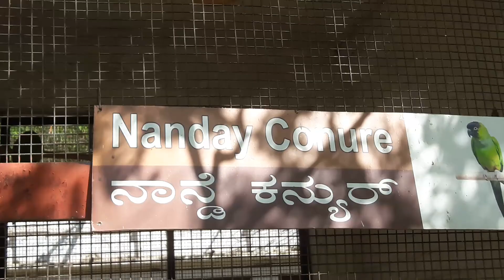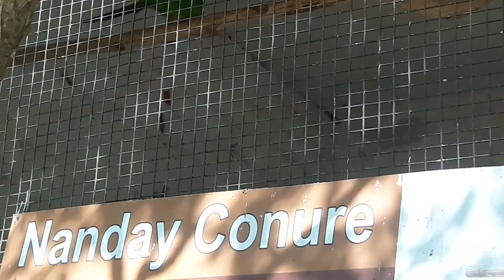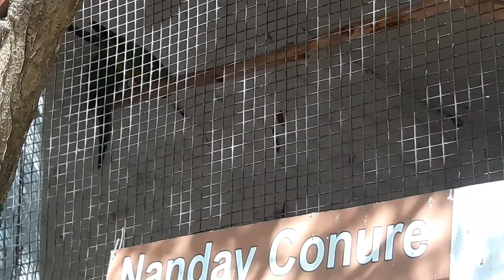Rare Nanday Conure At Mysore Zoo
The nanday parakeet (Aratinga nenday), also known as the black-hooded parakeet or nanday conure, is a medium-small, mostly green, Neotropical parrot. The nanday parakeet is 32–37 cm (13–15 in) long, weighs 140 g (4.9 oz), and is mostly green in color. Its most distinguishing characteristic, for which it is named, is its black facial mask and beak. It also shows black, trailing flight feathers on its wings and has a long tail edged at the end in blue. The upper chest is bluish-green and the lower chest is a paler green. Feathers covering the thighs are red.n captivity, they make wonderful pets if cared for and socialized properly. They all have distinct personalities and appreciate toys.